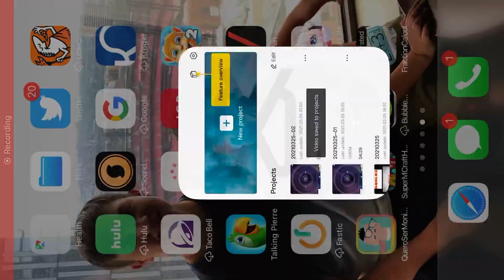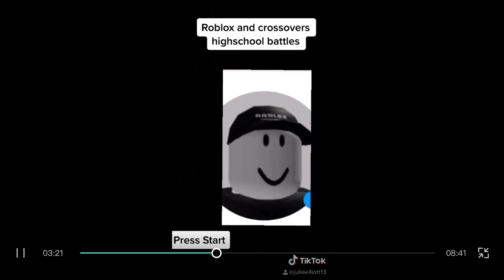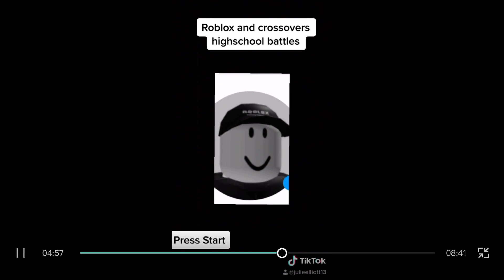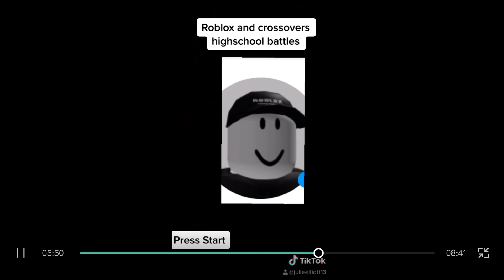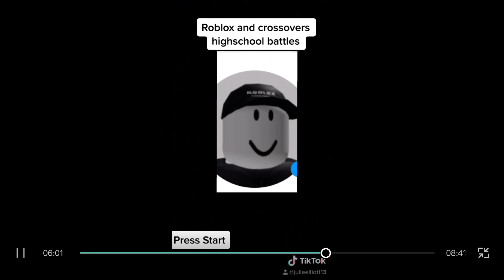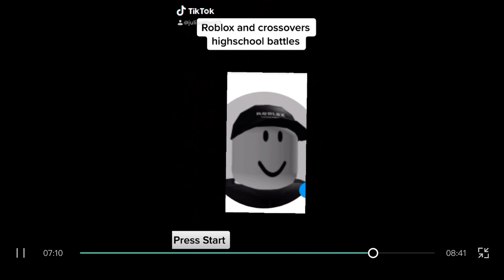Roblox and crossovers highschool battles attract mode